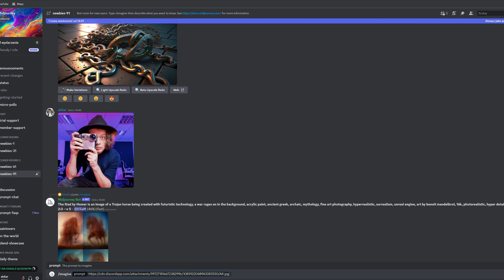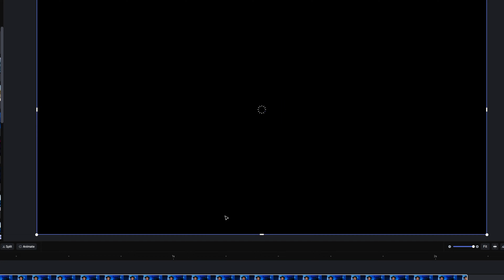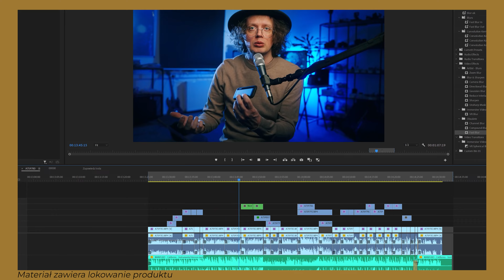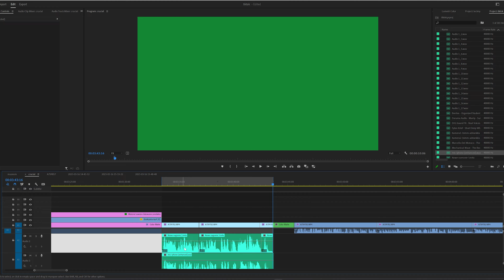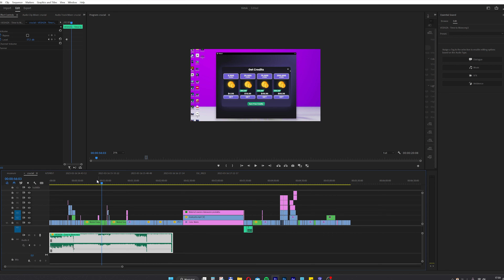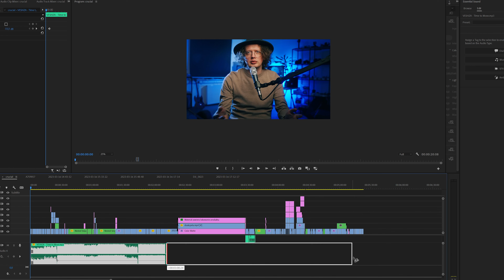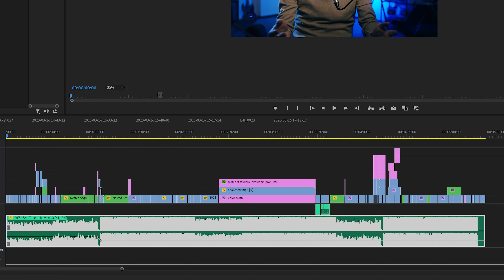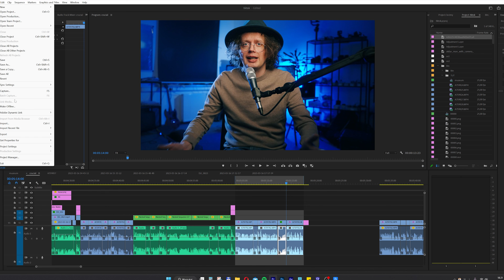8 NIEZBĘDNYCH NARZĘDZI AI w VIDEO, które musisz poznać!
💥 Oglądaj z przyjemnością nowe filmy, dzięki kliknięciu subskrypcji.

💥 Muzyka i dźwięki do Twoich filmów - Artlist. Ten link daje Ci 2 miesiące gratis!
💥 Ujęcia najwyższej jakości do twoich produkcji - Artgrid. Z tym likiem 2 miesiące gratis!:

Adrian Kilar | MÓWI KAMERA | 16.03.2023

00:00 Wstęp
00:19 ChatGPT-4
00:32 Midjourney
00:59 Runway
01:20 Voice.ai
02:25 Sponsor Dysk SSD
03:30 Adobe Podcast
03:50 Topaz Video AI
04:29 Remix Tool
04:55 Descript
05:27 Zakończenie